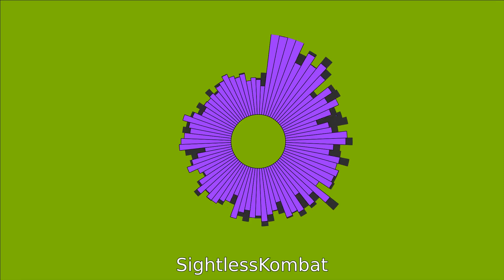Centrality: SightlessKombat Official Visualiser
Continuing the musical uploads, here's a piece I wrote very much in the style of Dream Theater, I had a lot of fun getting all this right and sounding the way it does and it’s the first time I’d written a full piece in this low a guitar tuning.

I seek to make no profit from this video.